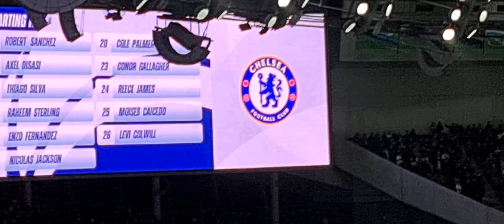Prematch Tottenham Hotspur v Chelsea 06/11/2023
light show- oh when the Spurs - minute silence with last post played.